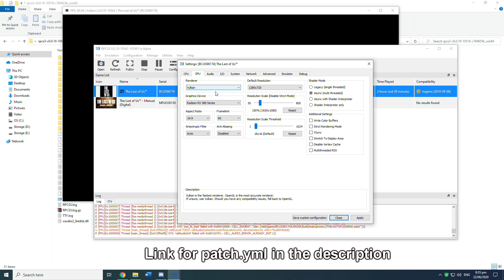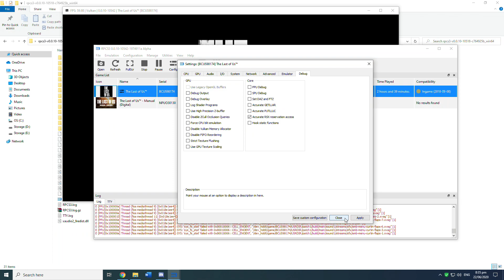RPCS3 | The Last of Us | Ryzen 5 2600 + RX 580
PC Specs:
AMD Ryzen 5 2600 (stock clocks)
Gigabyte B450M DS3H
Kingston HyperX 2x8gb DDR4 2666mhz
Sapphire Nitro+ Radeon RX 580 4gb GDDR5
WD Green 120GB SSD + 2TB Seagate Barracuda 7200rpm

Overlay: MSI Afterburner
Recorded using: AMD ReLive

With the recent update, RPCS3 uses a new Patch Manager.

Edit: Updated link. No request access required.
Put this patch.yml inside patches folder of RPCS3
Then open RPCS3, go to Manage tab then Game Patches

Time Stamps:
00:11 - Settings
01:06 - Booting to Main Menu
01:45 - Gameplay start
03:54 - Combat
05:58 - Cutscene